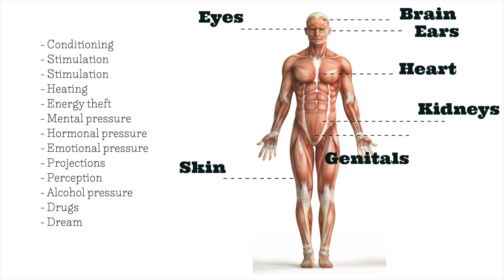How satanic entities control us - Sexuality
This is about the tool that demons use to "seduce" us into sexuality. The term "seduction" is seen from the perspective of the "seducer".

How many people today are suffering under the malign influence of negative, evil spirit beings? It seems to me that there are quite a few. It's about time that the subject was put on the table. What do you think?

Always closing our eyes, keeping silent, and swallowing - that doesn't get us anywhere. Society, the Church, medicine, and science are leaving us in the lurch when it comes to such problems. Together we can stand up to the enemy. With God's help, everything can be overcome.

You can find more information in my book, which you can download for free as an ebook on my homepage JHWH.EARTH. I will gladly send you a self-printed, bound copy with a handwritten, personal dedication free of charge. You will find the core messages of the book here in the channel on the "panels", which are graphic illustrations with appropriate musical accompaniment. I would be delighted if you would take up the offer and read my book.

Thank you for your interest and God bless you.